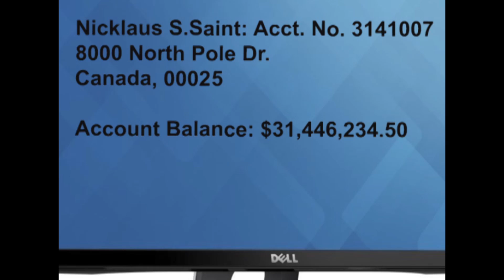Doctor Snow Ch 1 Audio Book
Doctor Snow by D.A. Sullivan: Chapter 1 (Audio Book) Available now on Facebook @ Doctor Snow.